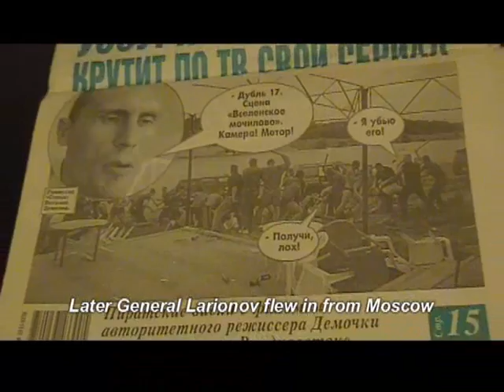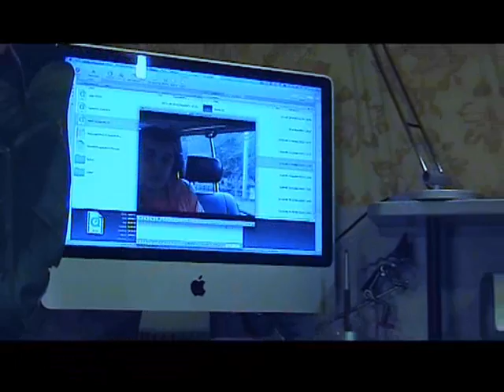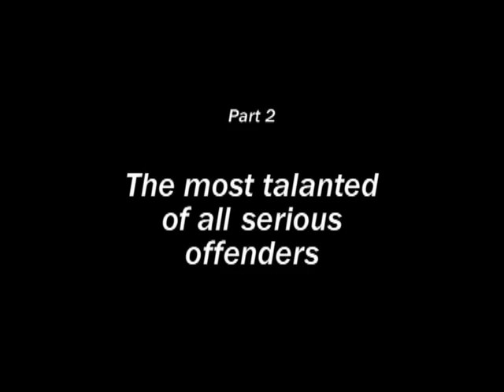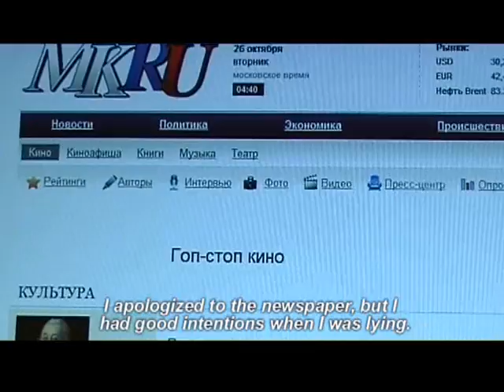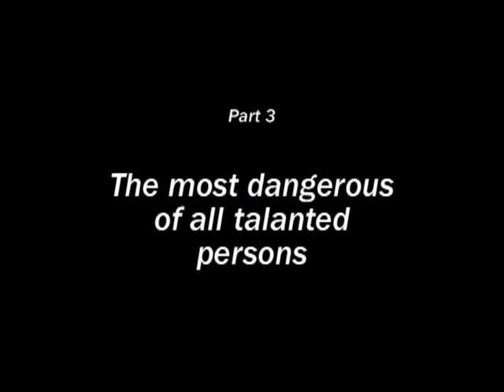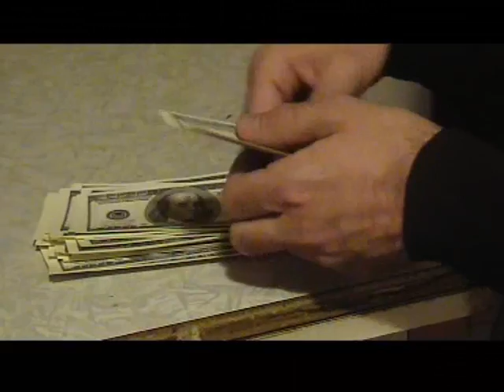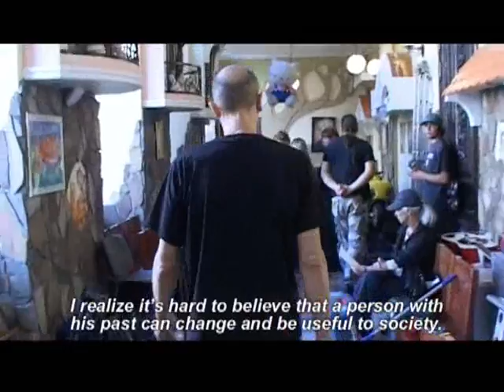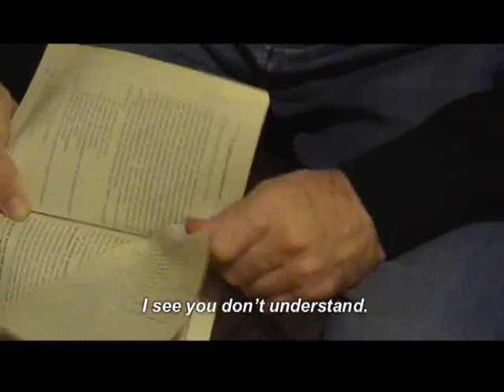Vitaly Dyomochka. A Romantic from the Underworld.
In 2004, incredible news was announced in the art world. For the first time in the history of cinema, a film was shot by real gangsters. The head of a crime family,  acted as producer, director and male lead. How was the most criminal film in the history shot? The most talented of all serious offenders. And the most dangerous of all talented persons. Vitaly Dyomochka. Who is he in reality?
       A documentary film. 2011.